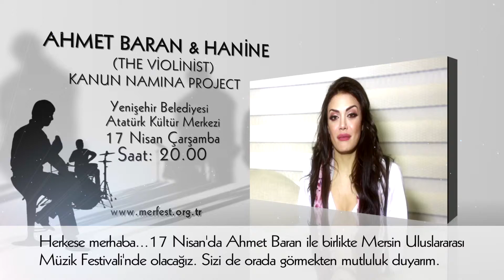DÜNYANIN EZGİLERİ MERSİN'DE...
18. Mersin Uluslararası Müzik Festivali, Ortadoğu'nun keman virtüözü Hanine Al Alam ile kanun virtüözü Ahmet Baran'ı Mersinli sanatseverlerle aynı sahnede buluşturuyor.